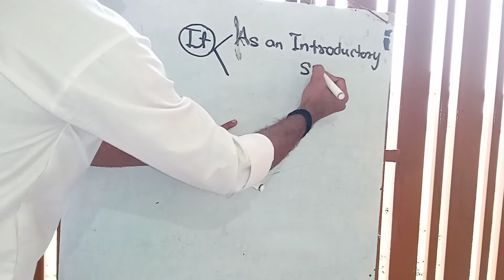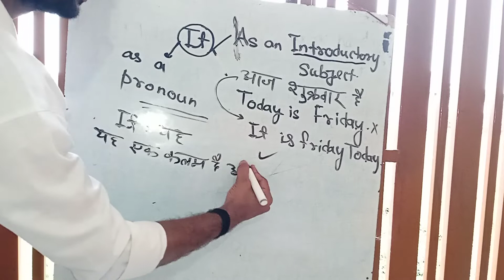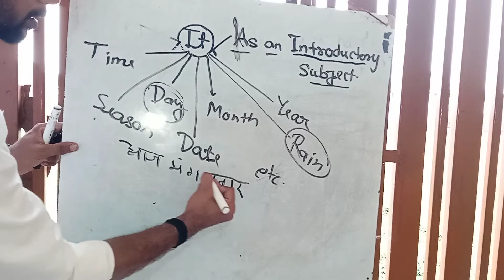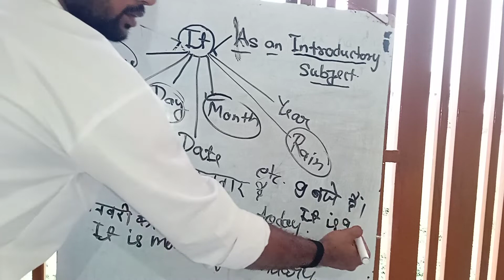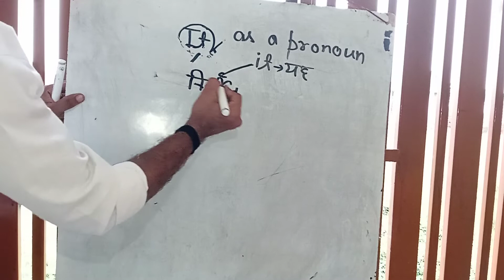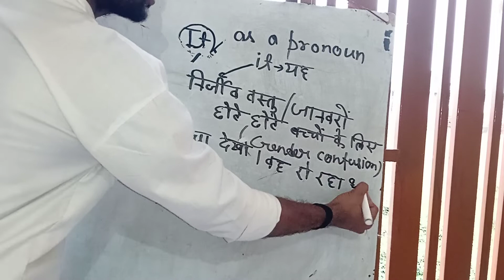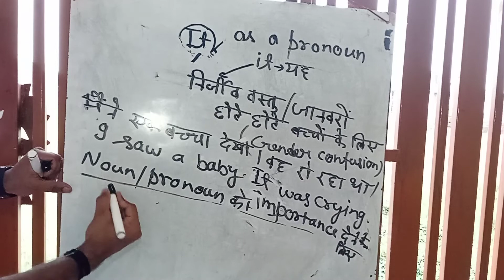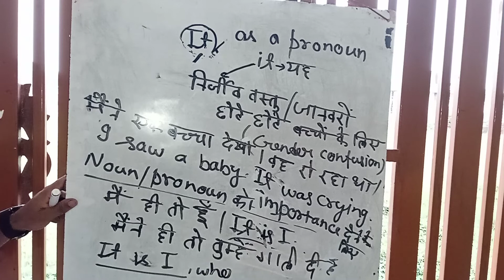It full use